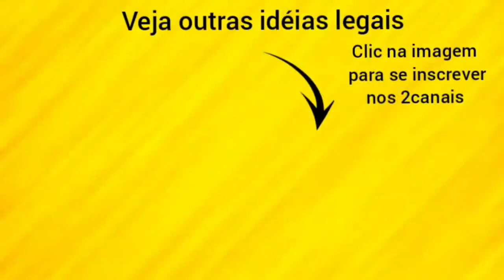idéias geniais com caixinha de óculos